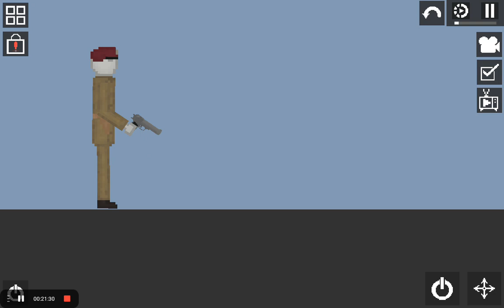the nerf assassin / melon pg movie